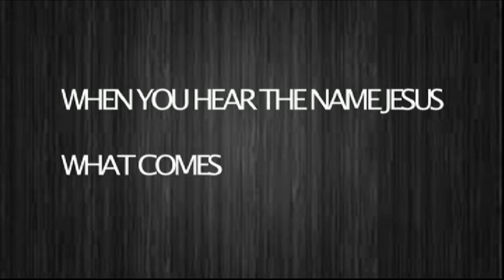Story: Jesus and Culture